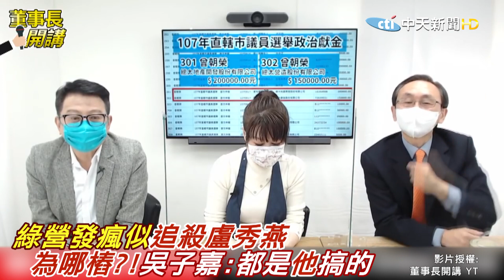綠營發瘋似"追殺盧秀燕" 為哪樁?! 吳子嘉:聽好了 我教妳一招@中天電視CtiTv ｜熱搜發燒榜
歌名: Sunspots
作者: Jeremy Blake
類型: Dance & Electronic
氣氛: Happy Music